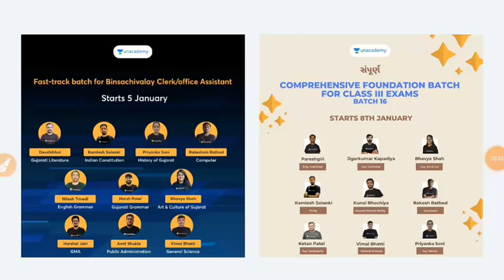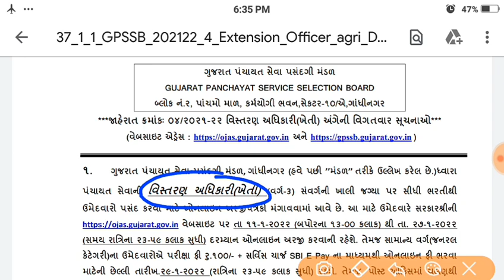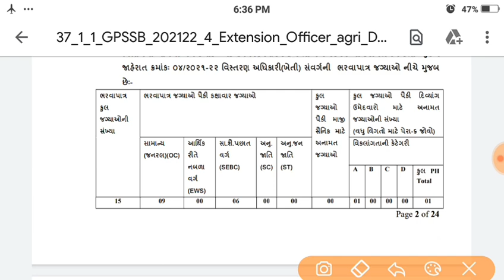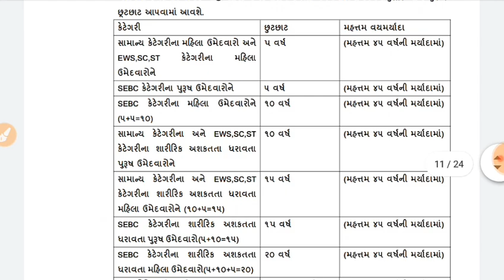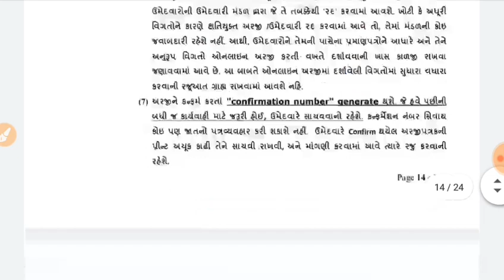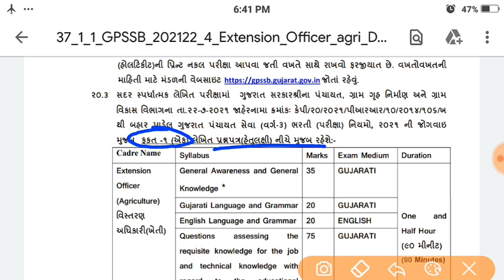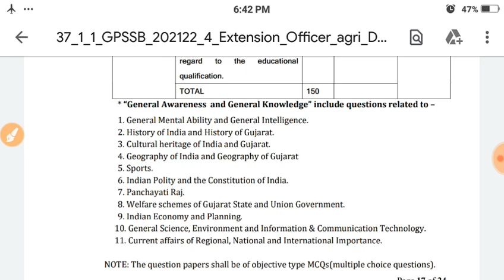Vitaran adhikari ( Extension Officer ) Syllabus | GPSSB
👉🏻શું તમે class-3 ની તૈયારી સ્કૂલ કે કોલેજ માંથી જ કરવા માંગો છો?

👉🏻 વિવિધ પરીક્ષા ની તૈયારી કરવી છે પાયાથી?

તો હવે class - 3 ની તૈયારી કરો પાયાથી. આ વીકેન્ડ બેચ આજે જ જોઇન કરો અને તૈયારી કરો ભવિષ્યની..

✨ *Unacademy લાવ્યું છે તમારા માટે સ્પેશિયલ ફાઉન્ડેશન બેચ* ✨

 ✴ *સંપૂર્ણ-Comprehensive Foundation Batch for Class III Exams - Batch- 15* ✴

💥પ્લસ સબસ્ક્રીપશન પર 10% છૂટ મેળવવા નીચે આપેલી લીંક પર જઈ 'DD10' કોડ નો ઉપયોગ કરો.